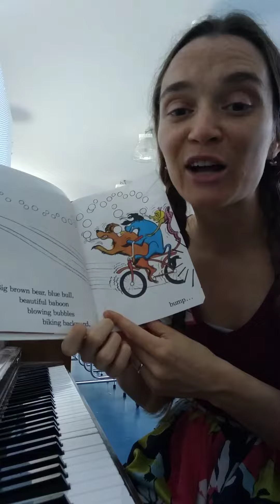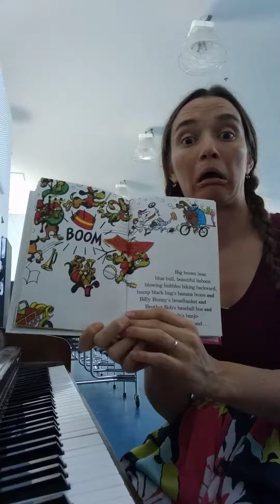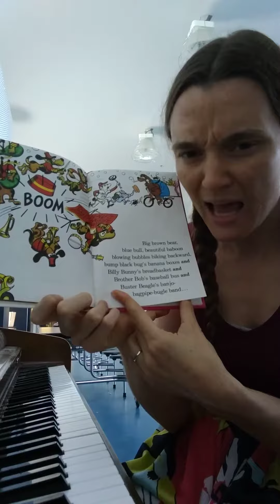"Big Brown Bear" The Berenstains' B Book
My favorite book from my childhood is the Berenstain Bear's B Book!! I can still remember the delight of reading this book, trying to say all the words fast, and how disappointing the last page always was with the sad little popped balloon. I wrote this song to go along with the book for my music class.

Book by Stan and Jan Berenstain